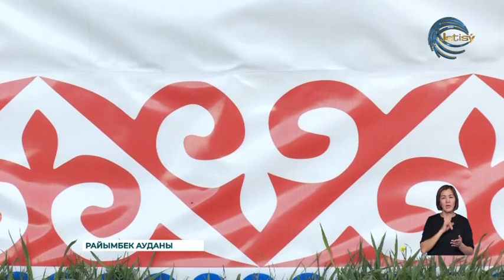"Ауыл Аманаты" бағдарламасы ең шалғайдағы ауыл-аймақтағы азаматтар үшін ыңғайлы жоба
"Ауыл Аманаты" бағдарламасы ең шалғайдағы ауыл-аймақтағы азаматтар үшін ыңғайлы жоба. Мемлекеттік бағдарлама ауыл шаруашылығы тауарын өндірушілерді жан-жақты қолдауға, азық-түлік қауіпсіздігіне байланысты мәселелерді шешуге және азаматтардың өмір сүру сапасын жақсартуға бағытталған. Туризмді дамыту бойынша жобалар да қолдау табады.